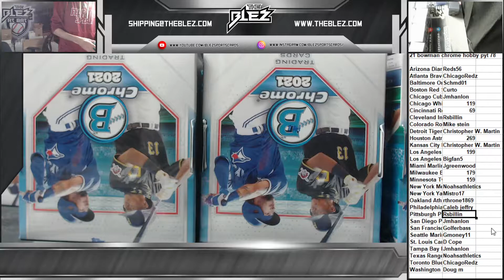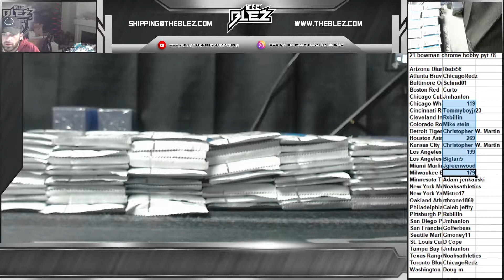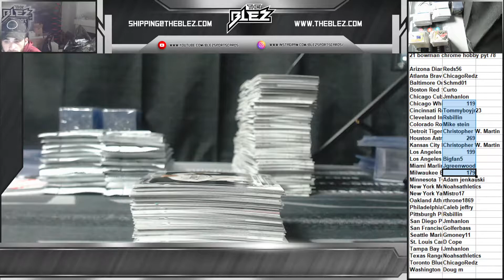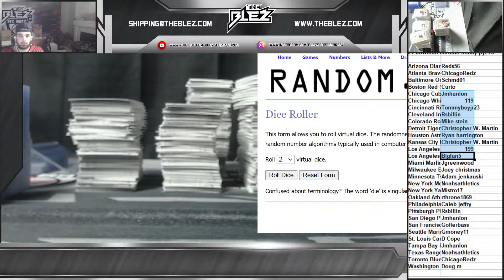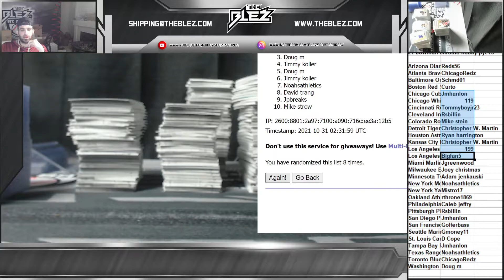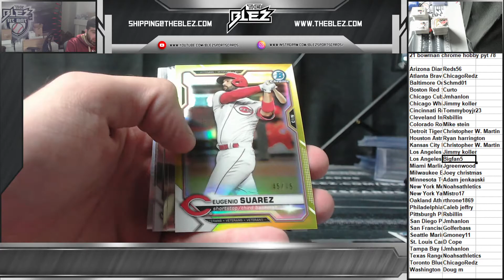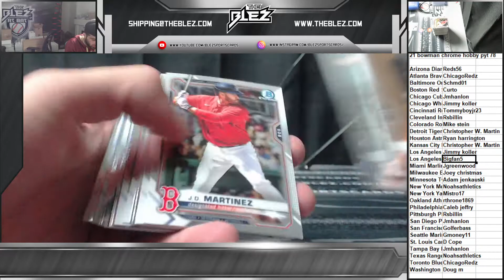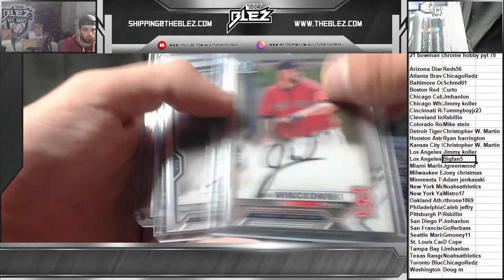2021 bowman chrome hobby pyt 78